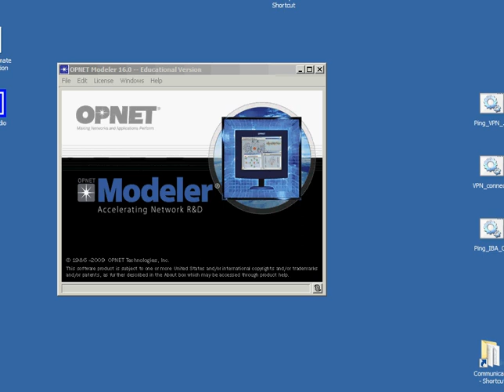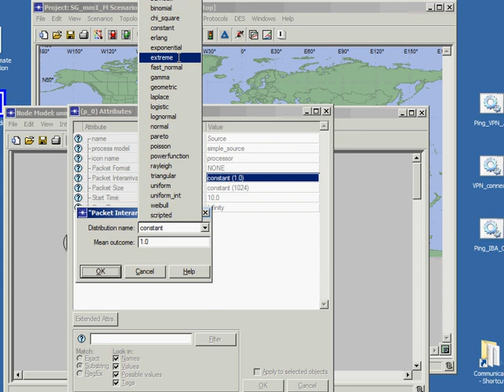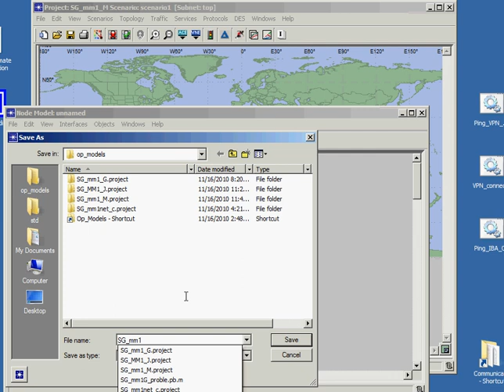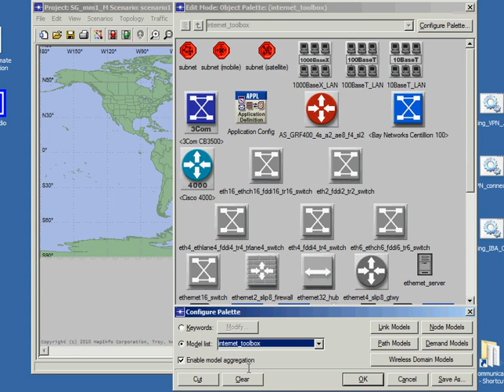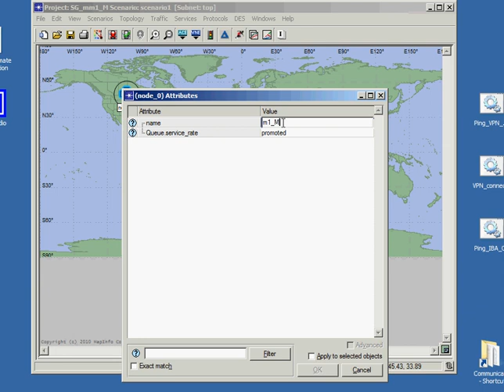M/M/1 Simulation using OPNET - Part A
M/M/1 Queue Simulation using OPNET - Part A, by Dr. Sayeed Ghani, IBA